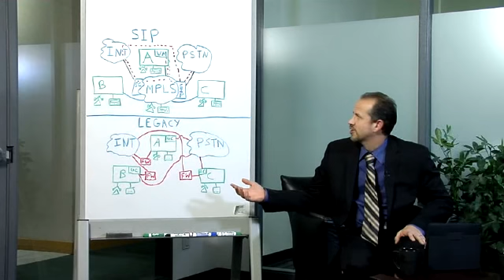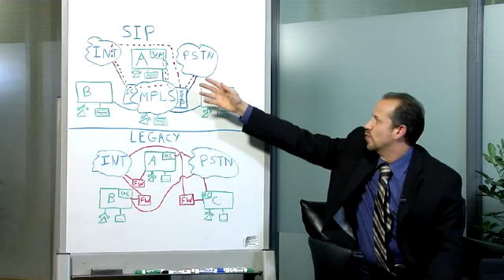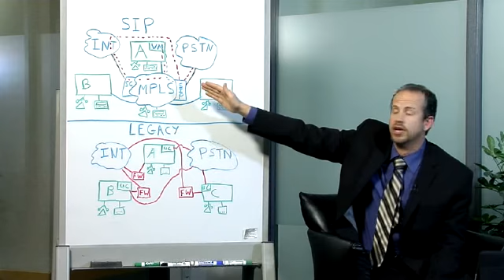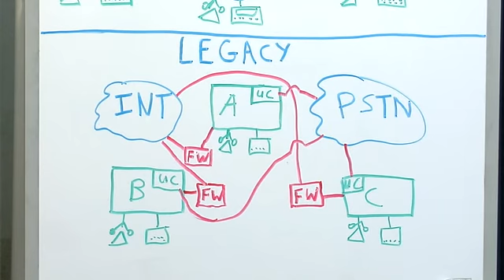SIP Trunking – Successful Sales Strategies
Learn how SIP Trunking can be successfully positioned with your customers and prospects.  Mike Schoenberger’s “tried and true” methods will show you how. Leverage the full suite of Allstream solutions to Simplify Complexity and drive IPC.